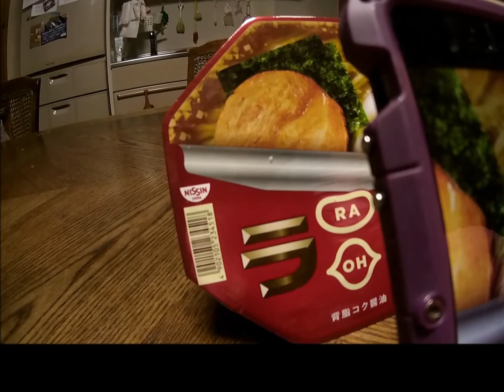nissin RAHO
日清ラ王　マジで恋する8分間